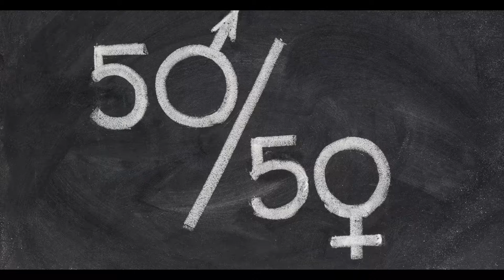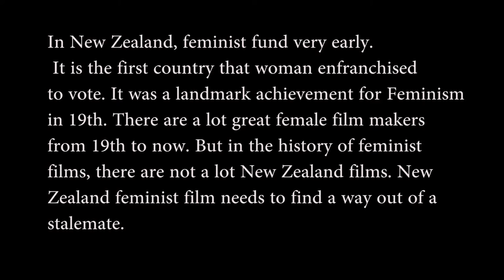NEW ZEALAND FILM FEMINIST